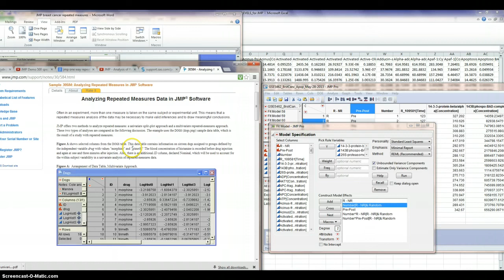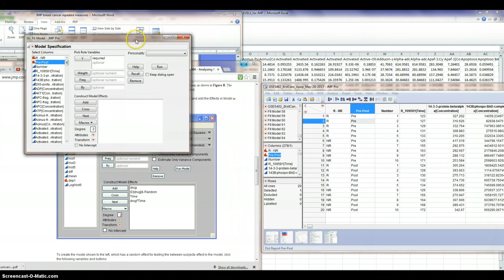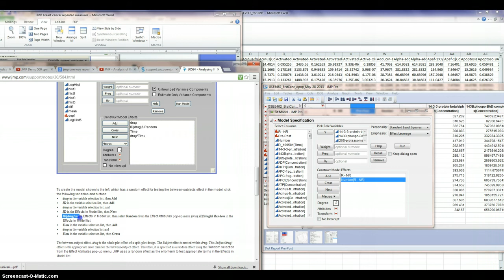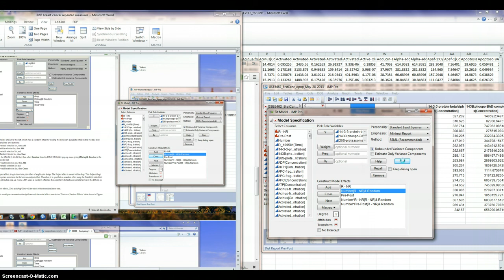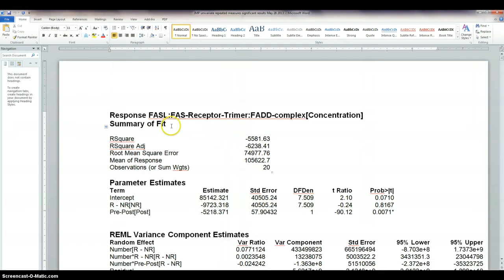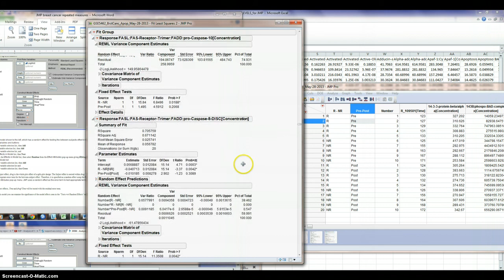JMP Demo univariate repeated measures biomarker discovery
In this video I demonstrate how to perform a two way ANOVA using JMP software and how to set up a data table to compare pre-post surgical biopsy (repeated measure) for breast cancer patients later categorized as responders and non-responders to chemotherapy.  Candidate biomarkers can be identified with this initial screening method.